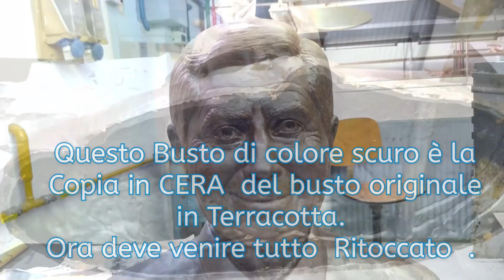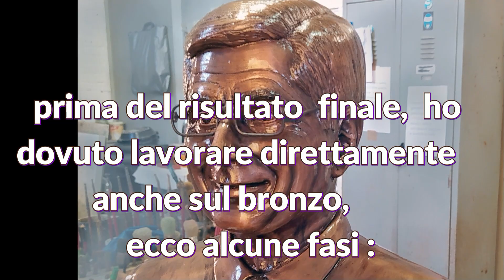Come fare un busto in bronzo - lavorazione del bronzo artistico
Lavorazione del bronzo . ritocco delle cere perse cesellatura del bronzo realizzazione di un busto in bronzo
Guida pratica alla lavorazione del bronzo: Crea un busto di bronzo spettacolare
Scultura in bronzo: Come realizzare un busto artistico indimenticabile
Maestri della lavorazione del bronzo: Crea un busto di bronzo straordinario con questi 3 segreti
Il segreto oscuro della lavorazione del bronzo: Scopri come creare un busto unico
Maestria artistica: Lavorazione del bronzo per creare un busto unico
Da zero a capolavoro: Scopri come realizzare un busto in bronzo
Il metodo definitivo per creare un busto in bronzo con maestriaScolpire in bronzo: Guida pratica per creare un busto artistico
Segreti della lavorazione del bronzo: Creare un busto artistico